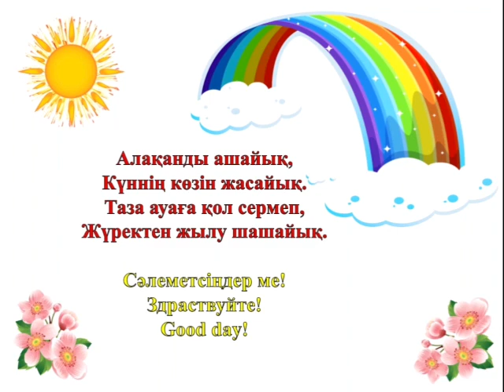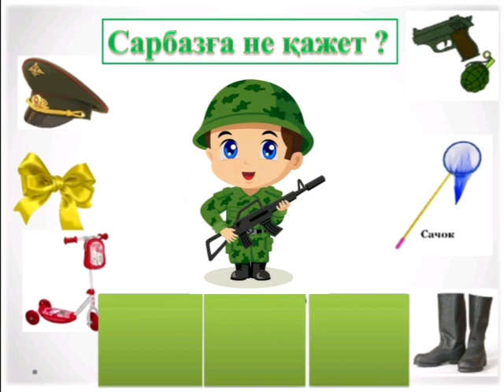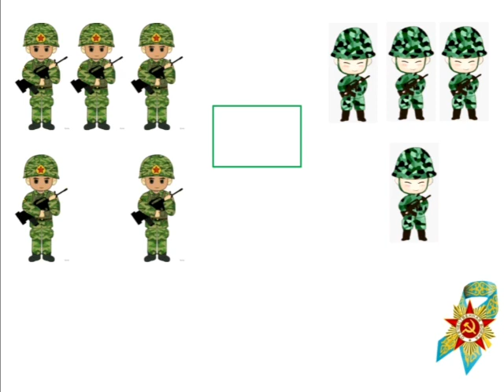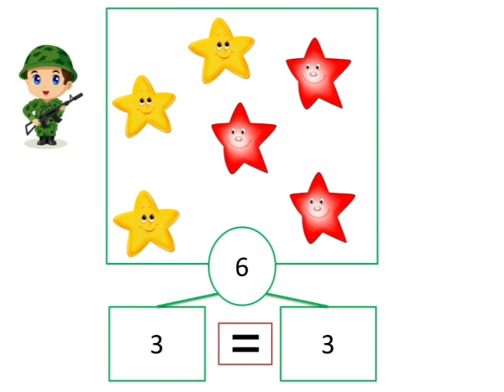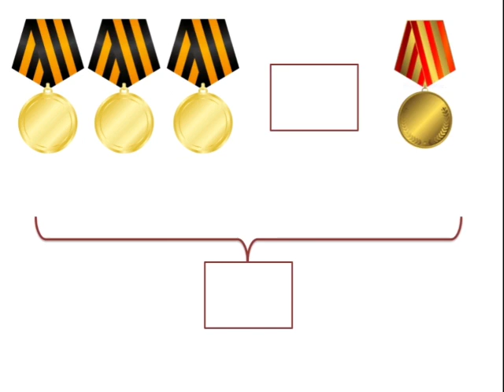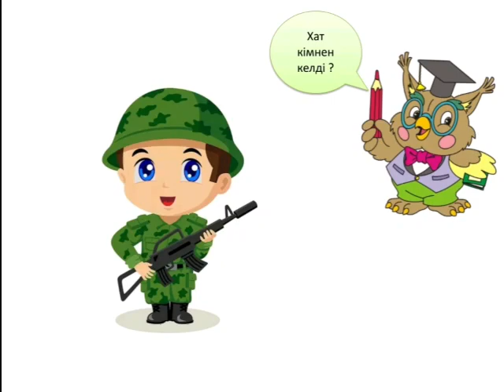Байқау және бақылау практикасы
Мектепке дейінгі тәрбие және оқыту мамандығының 3 курс студенті Рамазанова Балнұр